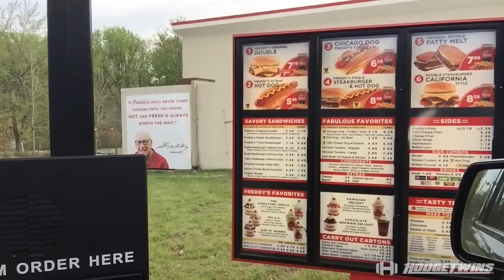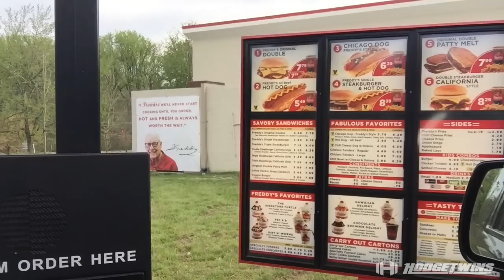Epic Cheat Meal